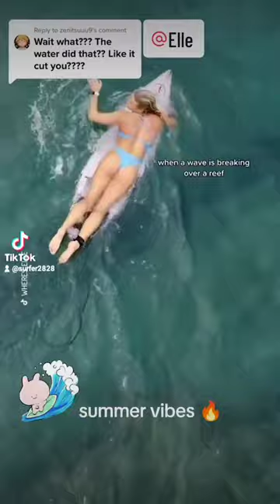Girls Of Surfing - Got Cut Up From A Wave Whilst Surfing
@wheres_elle surfing awesome waves all year round, living the surf life 😎🌊🔥
Summer vibes all the time.

⭐Keep Up To Date With The Latest Gadgets